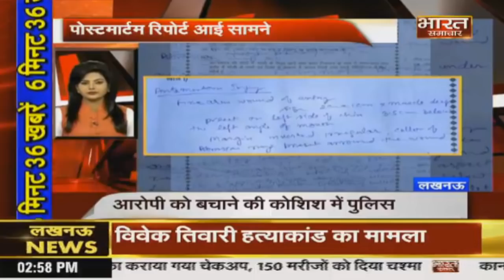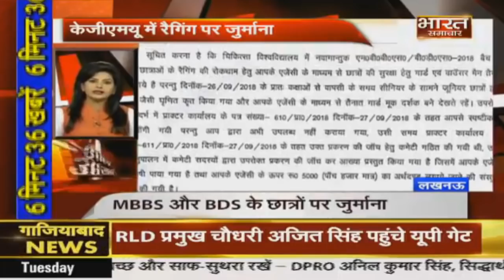Bharat Samachar पर 6 मिनट 36 खबरें।